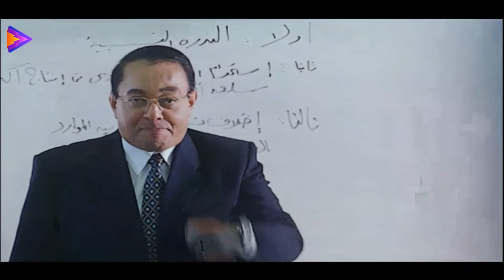أجمد داخلة جامعة في التاريخ من الباشا كريم عبد العزيز 😂🎬🔥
بسيوني عبدالسلام بسيوني ضابط شرطة شاب، يُكلف بكشف عصابة كبرى لتجارة المخدرات في إحدى الجامعات الخاصة فيتنكر في شكل طالب بالجامعة ليتمكن من الاندماج داخل شلة من الأصدقاء ليصل من خلالهم إلى العصابة.
ﺇﺧﺮاﺝ: وائل إحسان (مخرج)  أحمد عادل (مساعد مخرج)
طاقم العمل: كريم عبدالعزيز  غادة عادل  حسن حسني  رامز جلال  محمد رجب  مها أحمد